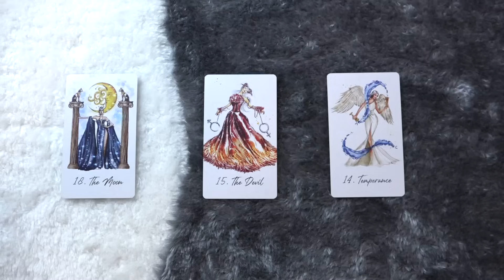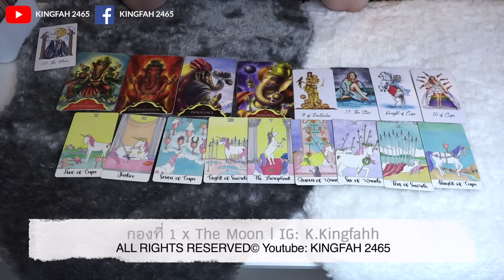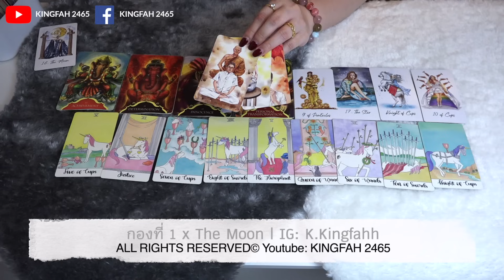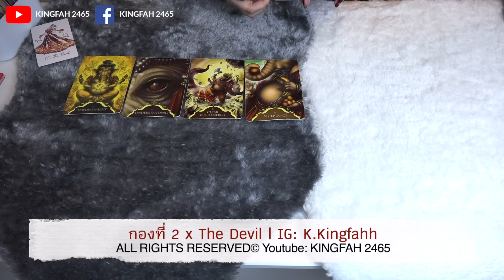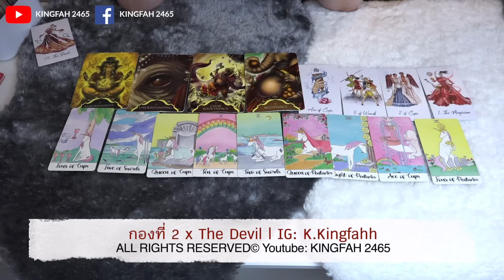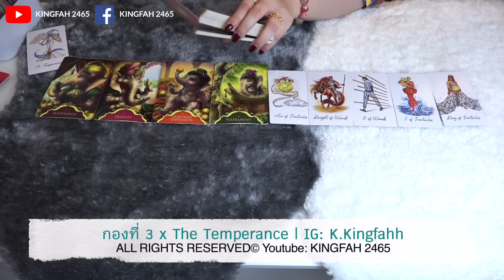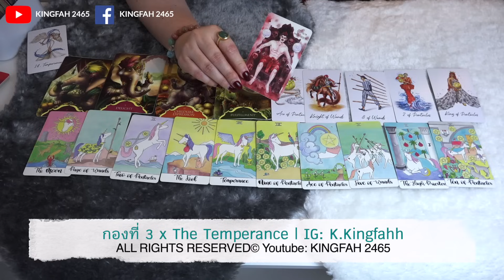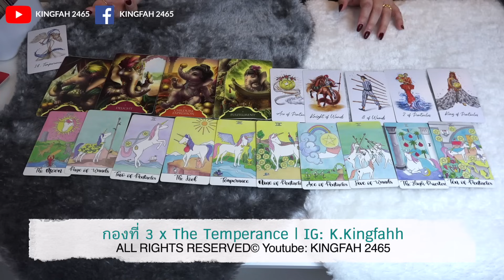ก่อนสิ้นปี! ดวงคุณจะพลิกฟื้นเปลี่ยนแปลงอย่างไร Pick a card/deck x อ.กิ่งฟ้า ดูดวง [KF's Xtra Ch.148]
ก่อนสิ้นปี! ดวงคุณจะพลิกฟื้นเปลี่ยนแปลงอย่างไร
Pick a card/deck x อ.กิ่งฟ้า ดูดวง [KF's Xtra Ch.148]

ตั้งจิตเป็นสมาธิ เลือกเพียง 1 กองเท่านั้น
00:00 - Intro
00:16 - ทักทาย + แนะนำกองต่างๆ (ควรดู)
01:58 - ฟังเพลงปรับสมาธิ เลือก 1 กอง
02:23 - กองที่ 1 The Moon
17:29 - กองที่ 2 The Devil
29:12 - กองที่ 3 The Temperance

🔸สำหรับออกรายการ/งานsponsors/และอื่นๆ
(ติดต่อเฉพาะงานต่างๆ
"งดสอนและงดรับดูดวงส่วนตัวมา 5 ปีแล้ว"
🔺Line: P_89654
(ไม่มี@ ติดต่อเฉพาะงานเท่านั้น)